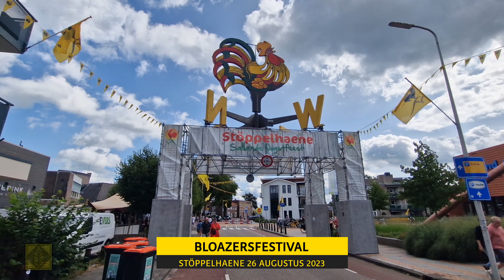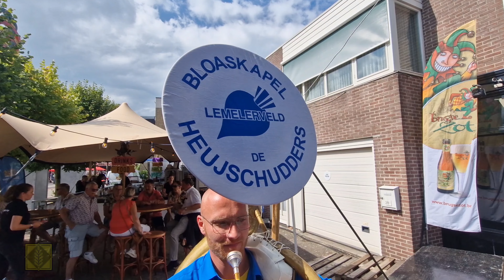Bloazersfestival Stöppelhaene 26-08-2023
De zaterdag is het domein van het Bloazersfestival. Zeker meer dan acht dweilorkesten en feestkapellen spelen de longen uit hun lijf en de blaren op de vingers om het publiek in Raalte te vermaken.

Tekst: Stöppelhaene
Video: VTV Sallandia

DEELNEMERS BLOAZERSFESTIVAL 2023

JOEKSKAPEL EFKES WACHTE BERGEN

DE DEURDWEILERS UUT DAEVENTER

HERRIE MEUZIKKEN WERKENDAM

BLOASKAPEL DE HEUJSCHUDDERS LEMELERVELD

DE IESSELBLOAZERS WIJHE

TISMAWAJEWENDBAND RAALTE

FEESTBAND DE DROADNAGELS HAARLE

OOSTER BLOASKAPEL ENSCHEDE